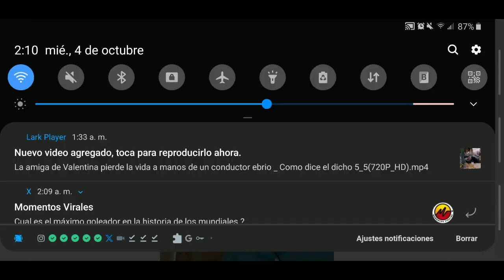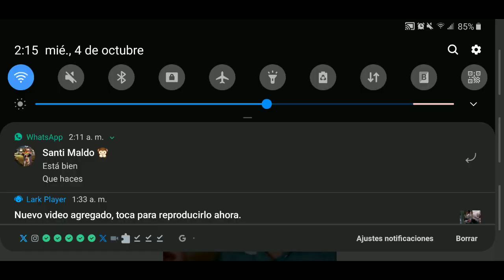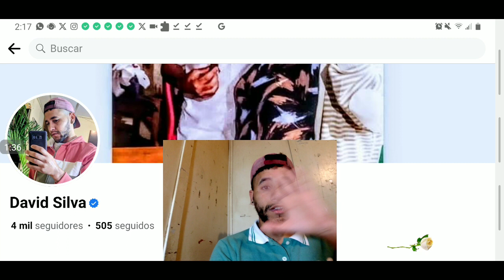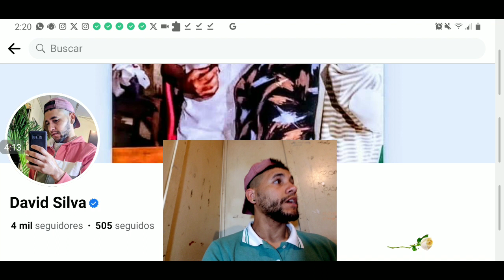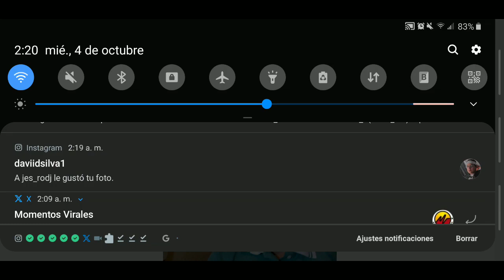como dice el dicho lo que se promete con vino se olvida en el camino parte 1